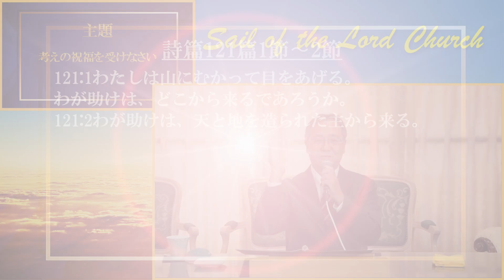2024年7月ビギナーズ礼拝「考えの祝福を受けなさい」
東京都足立区キリスト教の教会Sail of the Lord Church（セイルオブザロードチャーチ）の2024年7月ビギナーズ礼拝で伝えられた、「考えの祝福を受けなさい」という聖書からのショートメッセージ動画です。

毎月開催しているビギナーズ礼拝では、聖書の内容を初めての方でも分かりやすく伝えています。

《Sail of the Lord Church（セイルオブザロードチャーチ）について》
当教会は毎週の礼拝の他、地域に根ざした社会貢献活動として環境美化活動やプログラミング学習支援のボランティア活動など、様々な活動を行なっています。